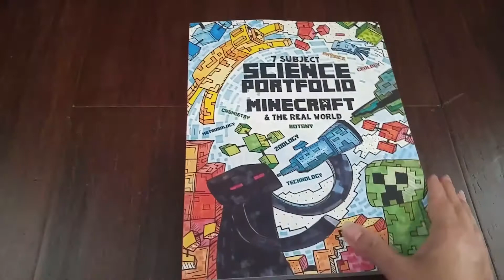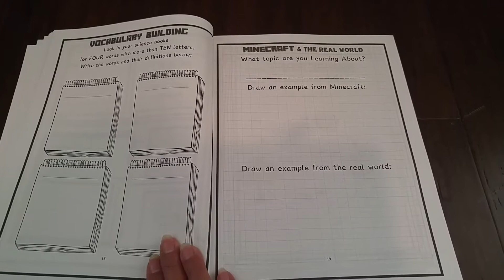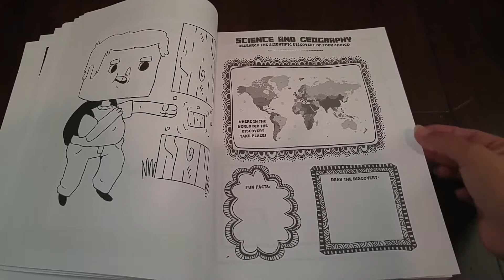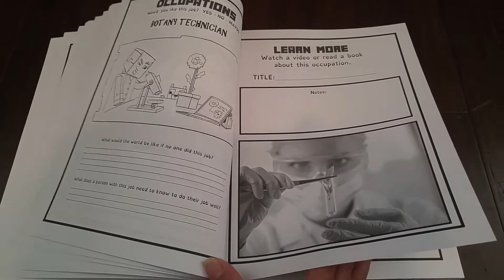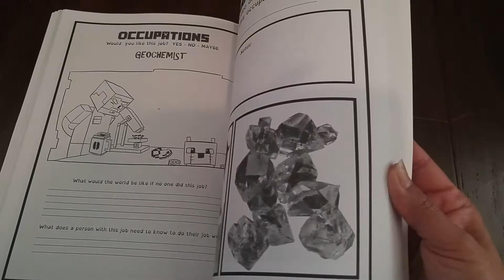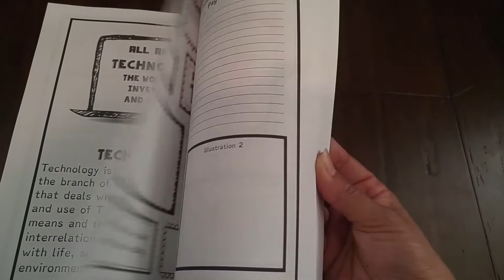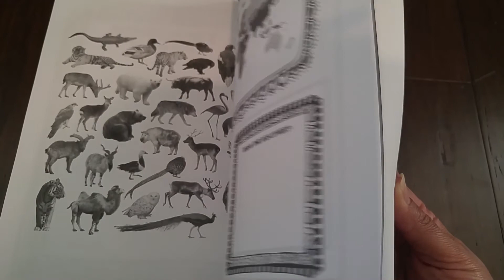7 Subject Science Portfolio Minecraft by The Thinking Tree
🔍7 Subject Science Portfolio ~ Minecraft and the Real World by The Thining Tree

🔍This Journal can last several years or more. Have your child use a stack of books or textbooks to fill in the activity pages and use Minecraft too! Ages 7-17! Thinking Tree level B+

🔍A research handbook for kids who love Minecraft! Your student will learn about Botany, Technology, Chemistry, Meteorology, Zoology, Geology, and Physics with this creative research guide.
🔍They’ll use library books, videos, and online research to complete assignments. Your student will also get to try out some of their findings in Minecraft. Make learning fun while tapping into your students' interests with this amazing book.

➡️Link to Journal
💥Here is a set of colored pencils that I own myself! It comes in it's own handy roll-up canvas wrap, making it easy to carry and take with you.
💥I also own this set of gel pens. They come with refills, how awesome is that?!?!